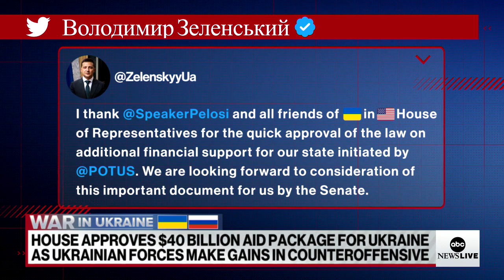House approves $40 billion aid package for Ukraine | ABCNL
ABC News foreign correspondent Tom Soufi Burridge discusses a warning from the U.S. director of national intelligence that Russia is preparing for a prolonged war and could resort to "drastic means."